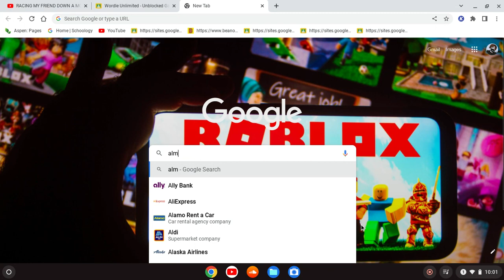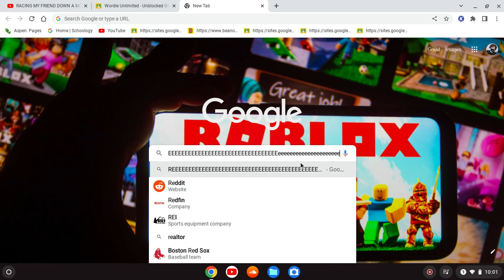I RAGED in the Game Wordle! REEEEEEEE!!!!!